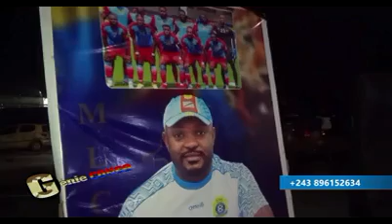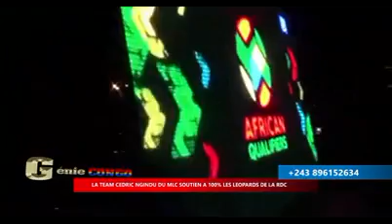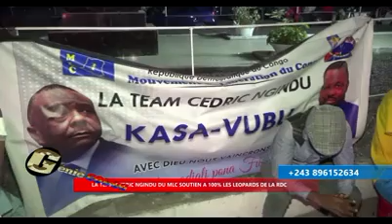31mars2022DÉBAT HOULEUX:RÉACTIONS DE LA POPULATION APRÈS L'ÉLIMINATION LÉOPARDS/LEADERSHIP FÉMININ